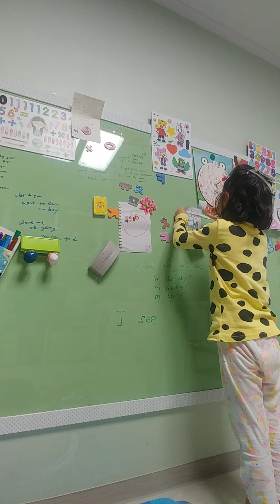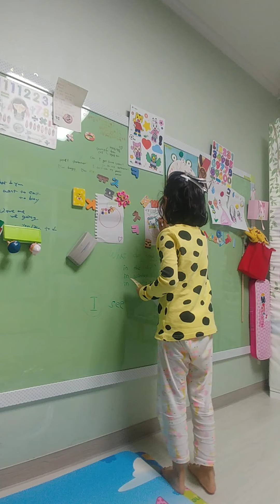6살 영어 낱말 놀이